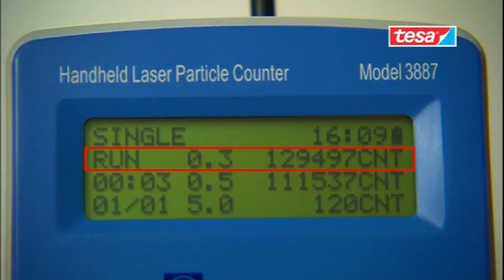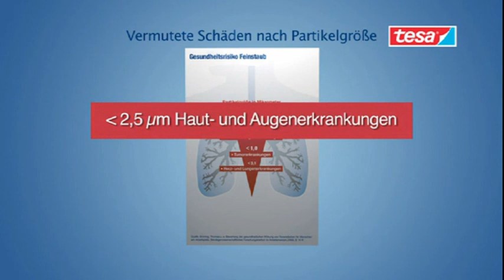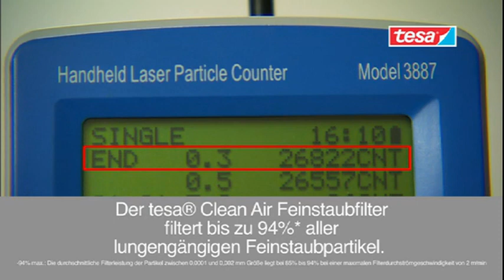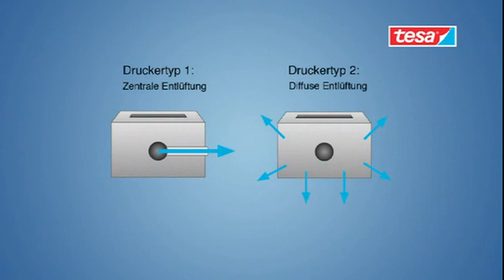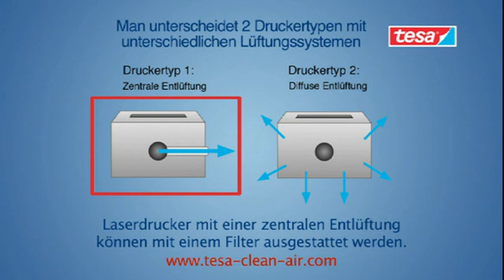Feinstaubfilter Tesa 50378, Clean Air S für Laserdrucker, 10 x 8cm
geeignet für Laserdrucker, Fax und Kopiergeräte,
Schutz vor Fein- und Tonerstaub
Filterlebensdauer: 12 Monate oder bis zu 70000 Seiten
Zertifikat: TÜV
green-Aspekt: recycelt
aus umweltneutralem, vollständig recyclebarem Vliesstoff für den dauerhaften Rückhalt lungengängiger Feinstaubpartikel, durch ein dreilagiges Filtermedium und elektrostatisch geladene Mikrofasern. Mit hoher Staubspeicherfähigkeit und Luftdurchlässigkeit, wodurch eine gute Kühlleistung bei niedrigem Energieverbrauch gewährleistet wird. Leichte Anbringung durch Klettstreifen.
Maße (BxH): 10 x 8cm